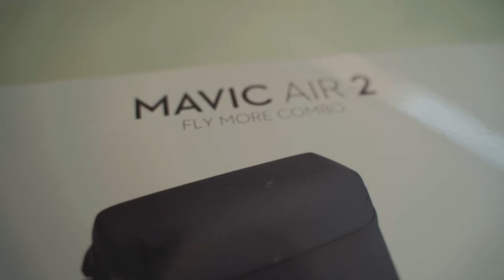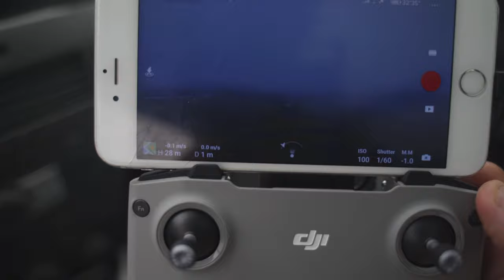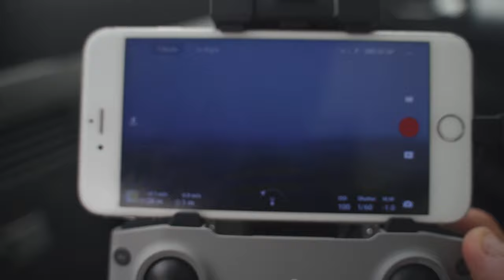MAVIC AIR 2 | PORTUGAL | 2020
Compramos o Mavic Air 2 para o nosso kit. Este vídeo relata a primeira experiência com ele e alguns aspectos que gostei neste Drone.

Espero que gostem e comentem o que acharam